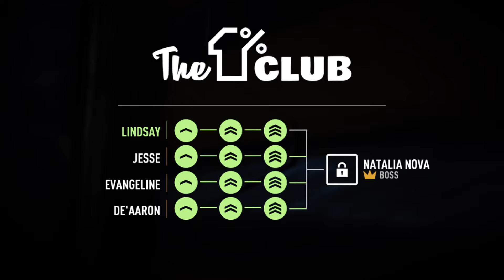NEED FOR SPEED Payback | Roam Racers | BOUGHT A NEW CAR !!!